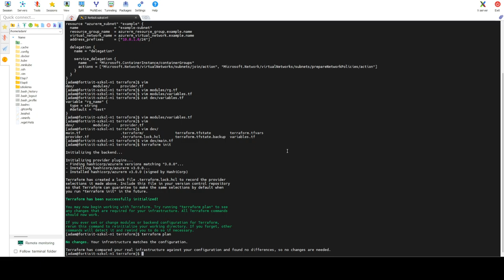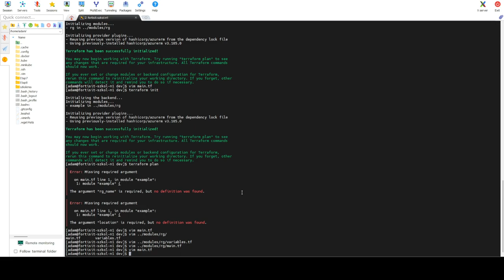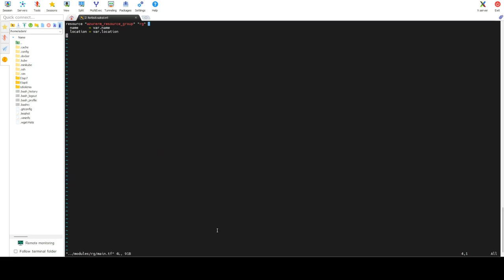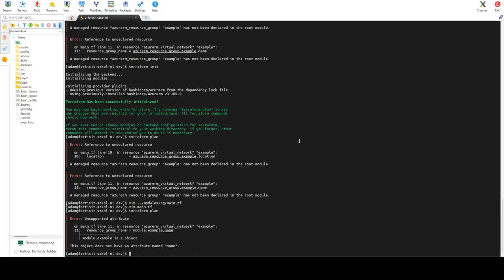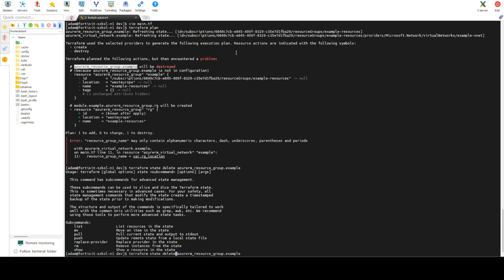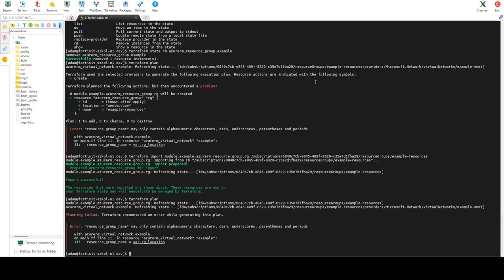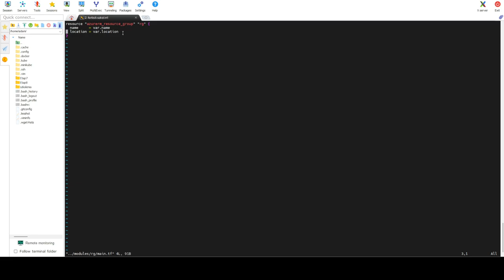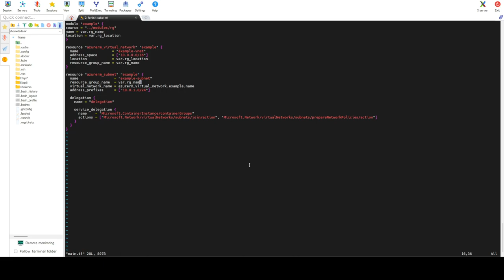E9 - Terraform - mouły, modules, terraform state mv - Koniec Kursu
Dziękuję wszystkim za poświęcony czas i mam nadzieję że ta cząstka mojej wiedzy pozwoli wam odnaleźć drogę do pracy w IT, pozdrawiam wszystkich którzy dotrwali do tego odcinka.